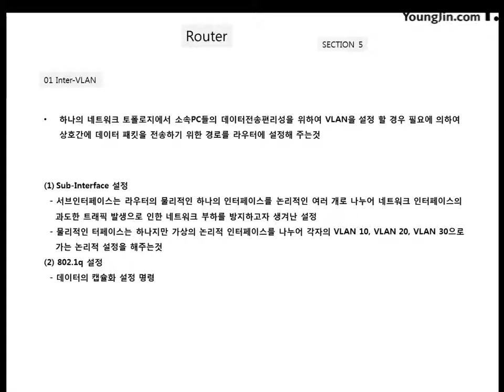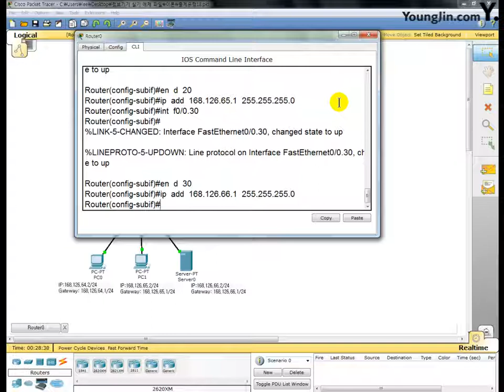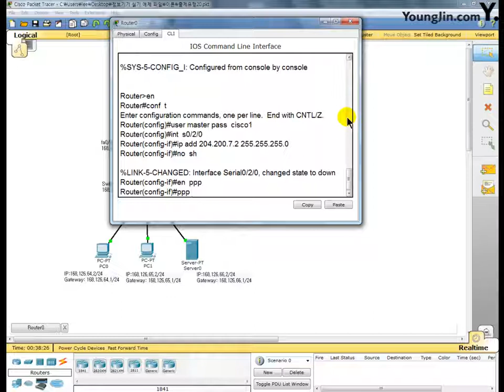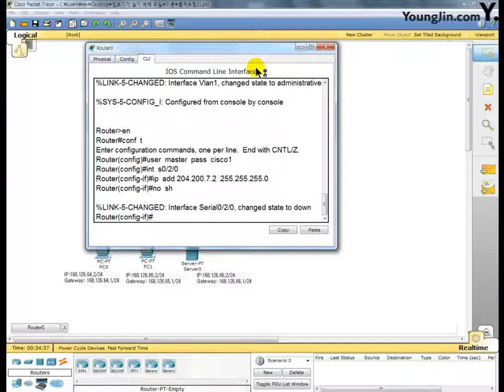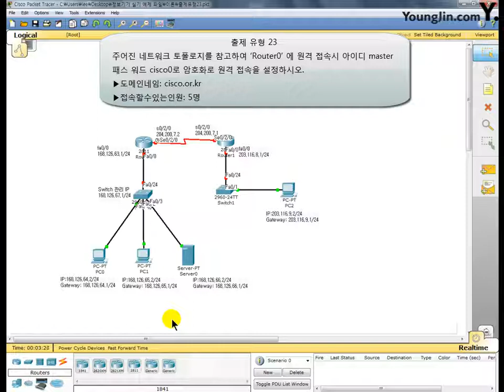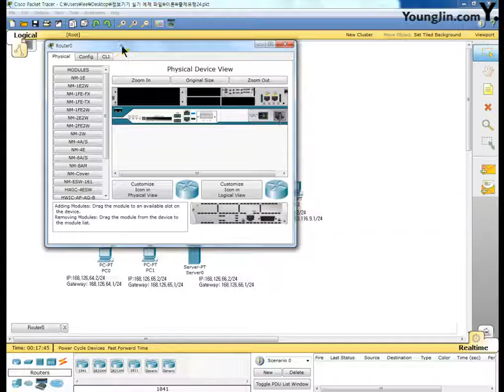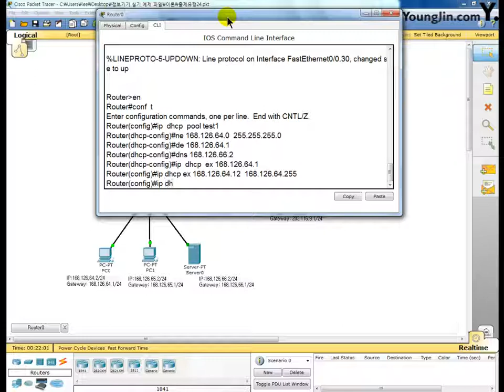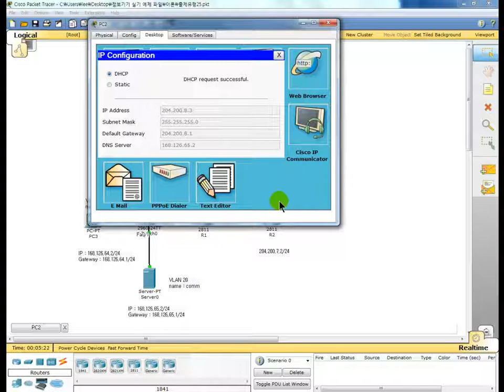[정보기기운용기능사 실기] Part 1 5 Router